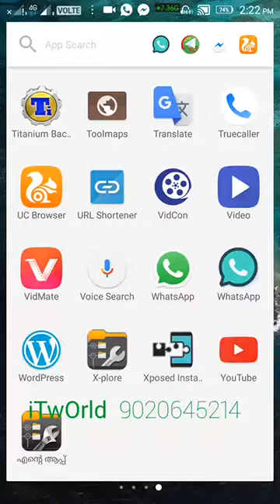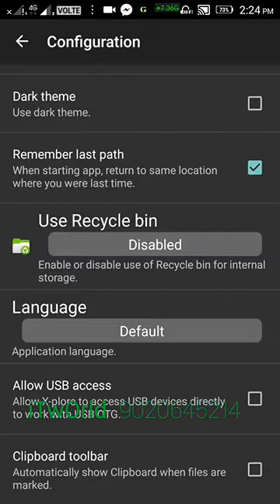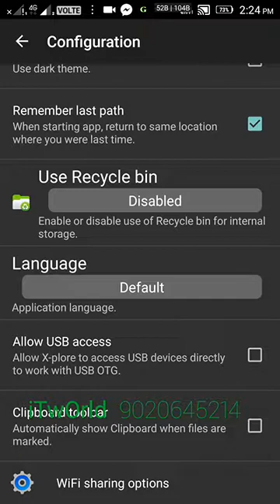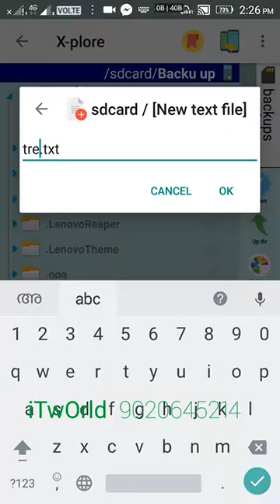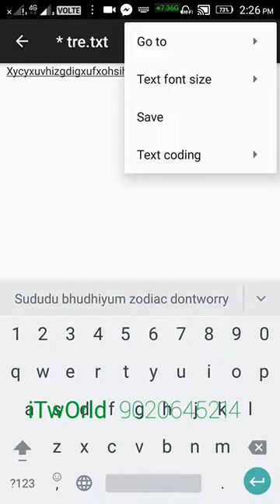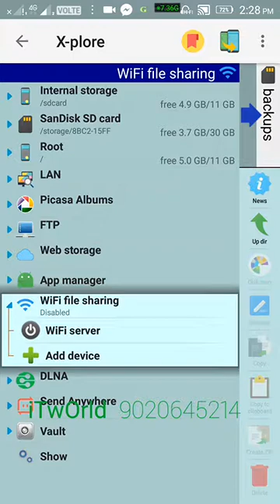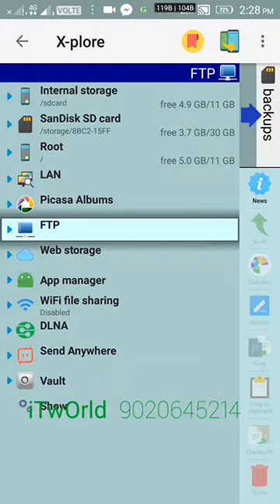കിടിലൻ ഫയൽ മാനേജർ. നിങ്ങൾക്ക് വേണ്ട കാര്യങ്ങൾ എല്ലാം ചെയ്യാൻ കഴിയുന്ന ഒരു അടിപൊളി ഫയൽ മാനേജർ.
ഒരുപാട് ഫയൽ മാനേജിംഗ് സോഫ്റ്റുവെയർ നമ്മൾ കണ്ടിട്ടും ഉപയോഗിച്ചിട്ടും ഉണ്ടാകും.
ആൻഡ്രോയിഡിൽ ഏറ്റവും നല്ലപോലെ സൂപ്പർ യൂസർ പെർമിഷൻ വരെ കൈകാര്യം ചെയ്യാനും ഓഡിയോ, വീഡിയോ, ഇമേജ്, പീഡിഎഫ് തുടങ്ങി ഒട്ടു മിക്ക ഫയലുകളും ഓപ്പൺ ചെയ്യാനും മറ്റൊരു ആപ്പിന്റെയും സഹായം ഇല്ലാതെ ഒറ്റ ആപ്പിലൂടെ നൽകുന്ന കിടിലൻ ഒരു സോഫ്റ്റുവെയർ.